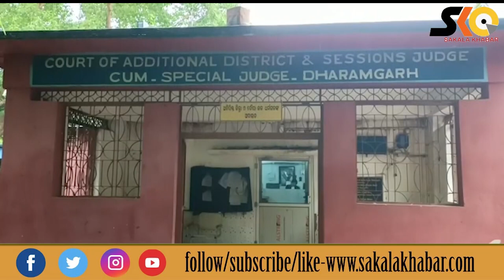12 ବର୍ଷ ପରେ ଦୁଷ୍କର୍ମ କେଶ ରେ ଆସିଲା ରାୟ l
12 ବର୍ଷ ପରେ ଦୁଷ୍କର୍ମ କେଶ ରେ ଆସିଲା ରାୟ l